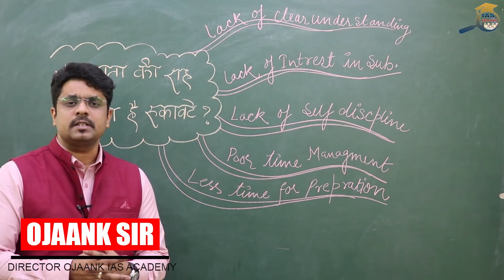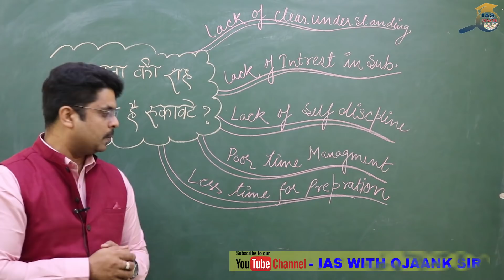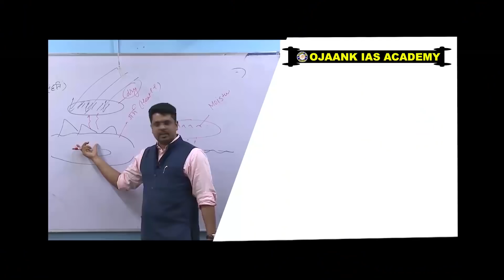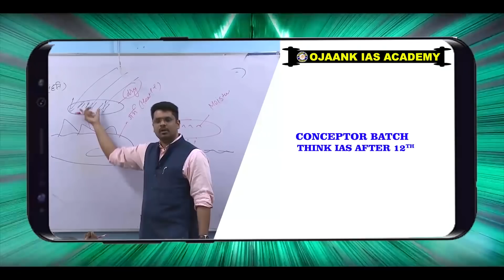सफलता की राह में क्या है रुकावटे - How to Get Success in Life - कामयाब होने के लिए क्या करें